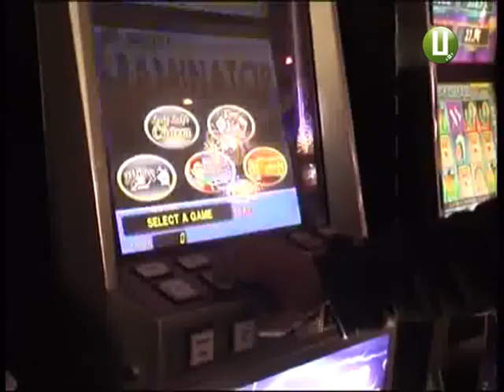ХОДТРК "Поділля-центр" - 1-е квітня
Хмельницький стане українським Лас-Вегасом. Гральну столицю із столиці базарної вирішили зробити депутати Хмельницької міськради. Проект відповідного рішення готовий – його розглядатимуть на позачерговій сесії.